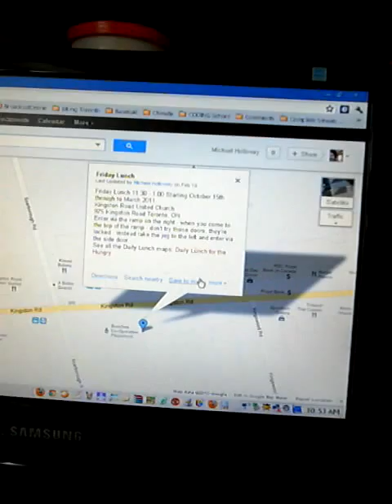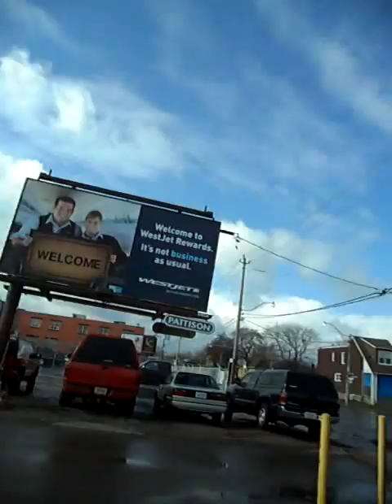Video Bicycle Ride - Leslieville, Toronto to Scarborough - via "Waterfront Trail"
Today I took a video bicycle ride along the "Waterfront Trail" from Leslie Street to almost Victoria Park Av, and then up the short, but hellish 30° incline, Silver Birch Avenue -  to Kingston Road.

The route along the waterfront is beautiful, and as I got past Woodbine Avenue, I could see Queen Street - just 300 metres to the north - and remembered the rush hour hell on that street while I merrily weaved along the casual Waterfront Trail 'Commute Way'.

"Waterfront Trail" is a 900 km (almost) continuous cycling trail along the Canadian shores of Lake Ontario - from Niagara on the Lake all the way to the Ontario/Quebec border where it connects with "La Route Verte au Québec", Quebec's beautiful province-wide recreational trail system.

In Toronto Waterfront Trail runs across the foot of Toronto along a route formerly known as The Martin Goodman Trail.

mh

I created this video by editing two takes together, the introduction to the trip (5 minutes) and the trip itself (30 minutes 34 esconds) with the YouTube Video Editor